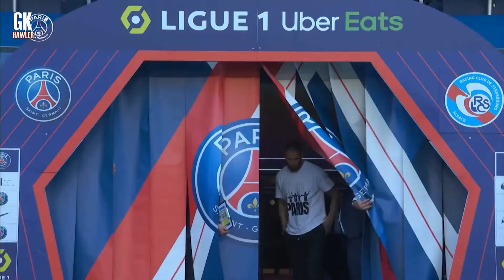Star week Reklam